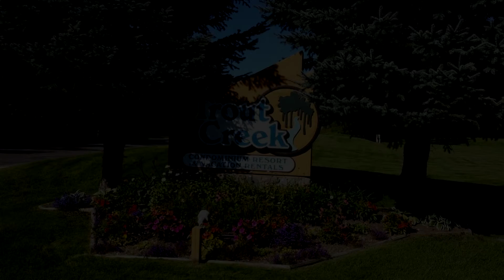North MI. Vacation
Condo Vacation in the Petoskey and Harbor Springs area. A look at the local wildlife that greats you each morning.